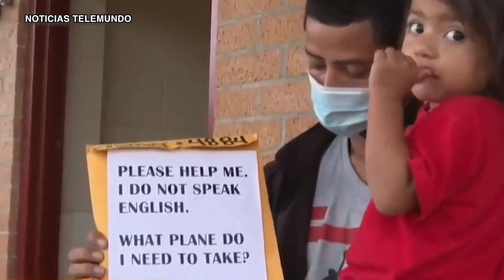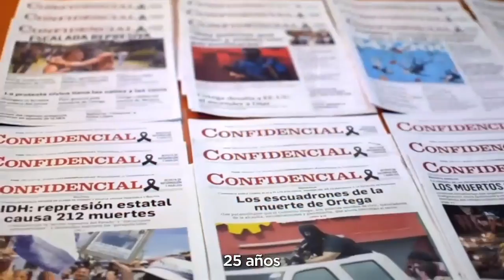La eventual eliminación del programa "Quédate en México" podría producir más deportaciones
Una orden de la Corte Suprema estadounidense permitirá que termine el programa Quédate en México, una medida migratoria que obligaba a solicitantes de asilo que llegaban a la frontera de Estados Unidos a regresar a México. Sin embargo, los migrantes que lleguen de ahora en adelante, también podrían ser devueltos a México o a su país de origen, pues existen otras medidas antimigratorias que continúan vigentes.